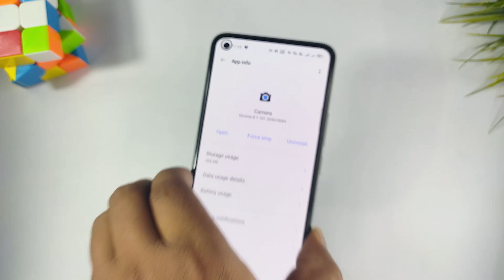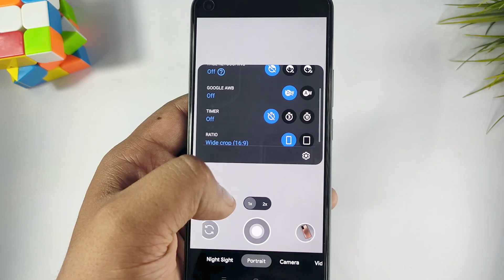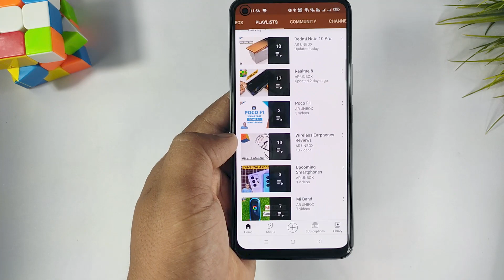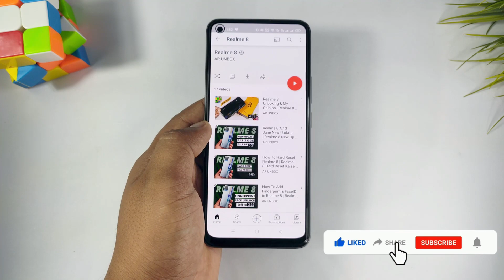Realme 8 Google Camera 8.1 | Realme 8 Gcam 8.1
Hi Guys,
Aj es video me hum discuss krenge ki realme 8 gcam latest version kaise install kare. Apko Gcam Latest version me kon se features milte hai aur apko gcam ka kuchh camera samples bhi dikhane wala hu.So Guy's video ko end tak jaroor dekhna.

Chapters
00:00 Intro
00:37 Features
02:12 Camera Samples
02:39 How To Install Gcam
02:56 Outro